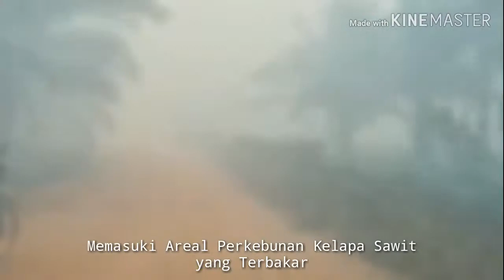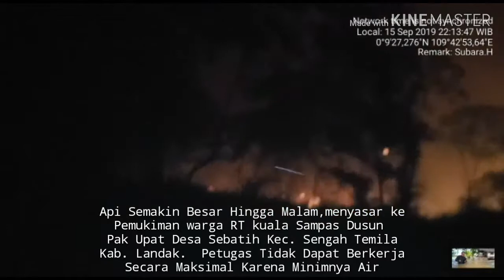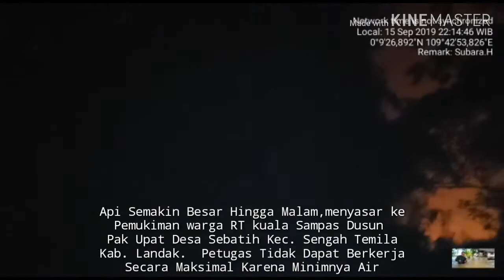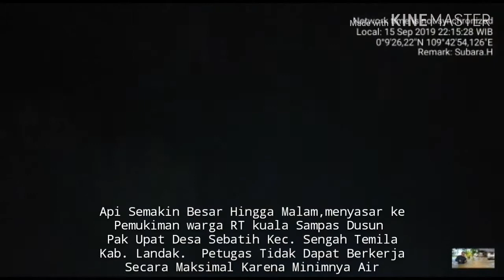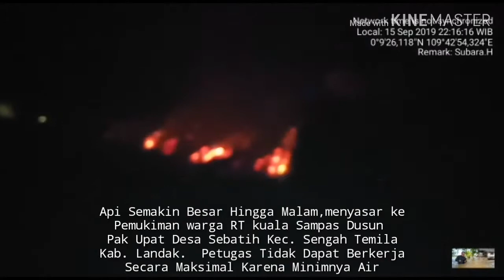BPBD Landak:Ops Damkarbun PT. ANI2 Pahauman